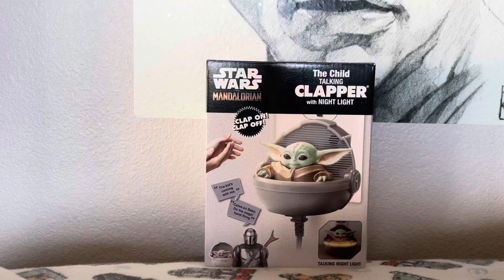￼ opening a baby Yoda clapper￼